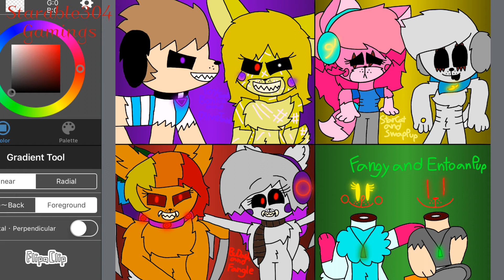Slendypets Art Contest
Slendypets belongs to LPS DashieProductions and SlendyFNAF YouTubers belongs to me